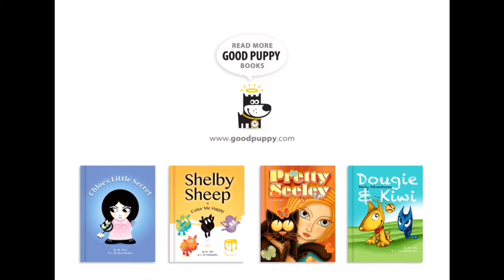Read Aloud Books: May's Day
May’s Day blurs the lines between reality and dream states in an inspired tale about the power of imagination. Setting out for the stars, May is a force of nature, an indomitable spirit that conquers every adventure with the sheer strength of her imagination. Propelled by her loyal puppet, Flynn, May rises to accomplish the impossible. Drawing bridges in the air with imaginary foam, May can travel anywhere and she can always get back home.

May’s Day reminds us to dream, as that is the foundation of any achievement, and, most importantly, to have the courage to love and let our spirits rise in the journey that is life.